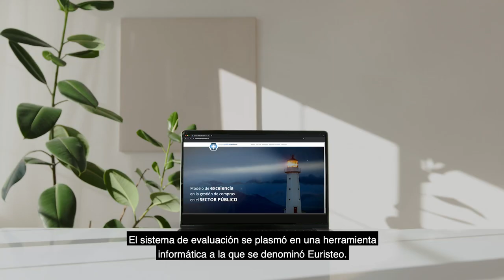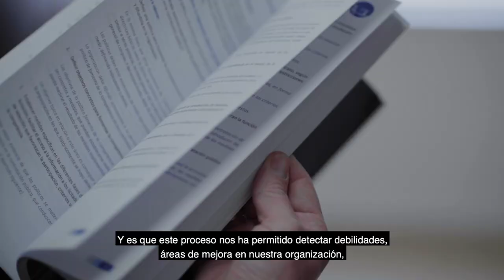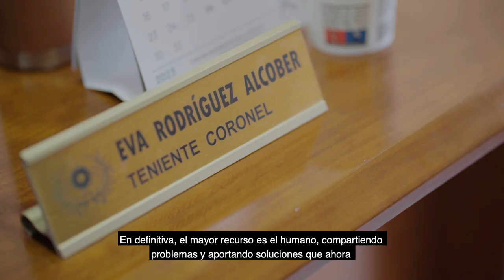XV Premio Innovación ex aequo – DG Asuntos Económicos del Ministerio de Defensa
XV Premio Innovación en la Gestión Pública ex aequo a la Dirección General de Asuntos Económicos del Ministerio de Defensa, por su práctica «Desarrollo e implantación de un modelo de excelencia en la gestión de las compras públicas y un sistema de evaluación de la función compras», concedido por el Ministerio de Hacienda y Función Pública del Gobierno de España.